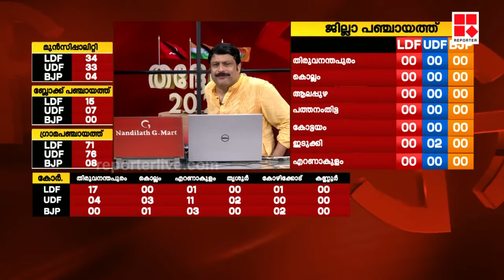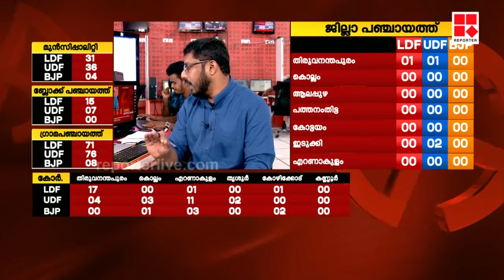കൊച്ചിയില്‍ യുഡിഎഫ് മേയര്‍ എന്‍ വേണുഗോപാല്‍ ഒരു വോട്ടിന് തോറ്റു|LocalElection2020Results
Reporter Live

Team Reporter